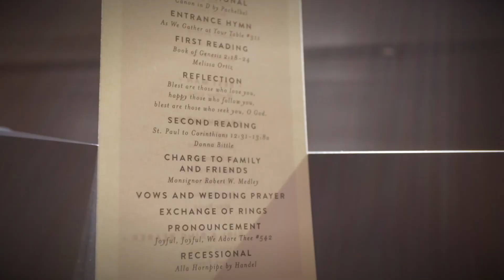Jessica and Louis Recap